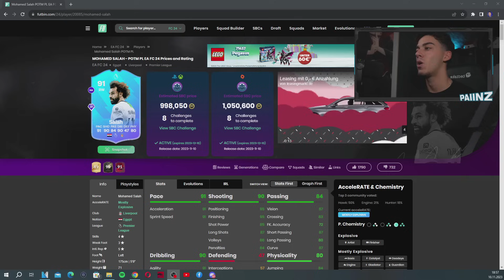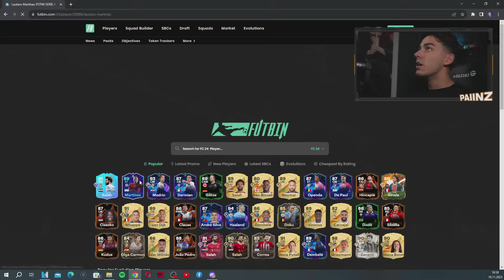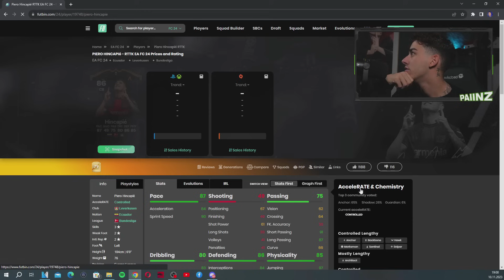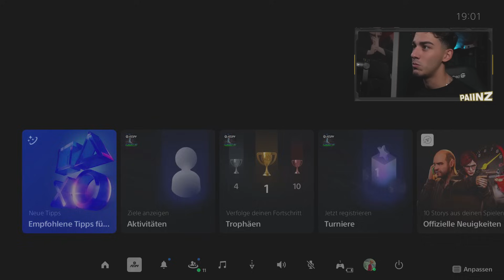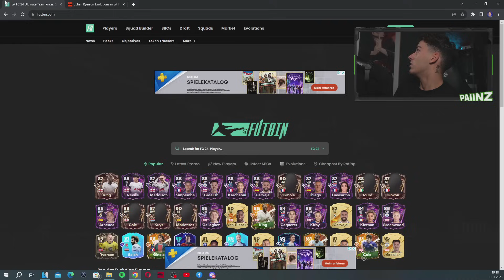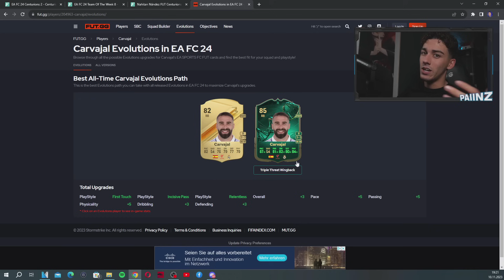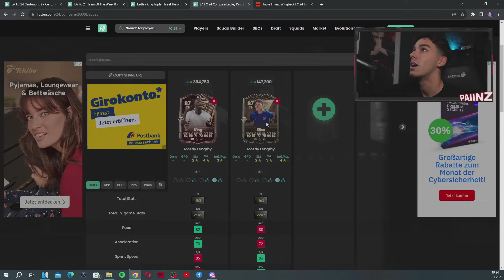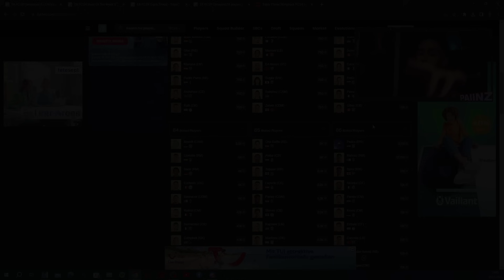HERO SBC KOMMT!!❌ LETZTE CHANCE JETZT zum KAUFEN!!📈 DIE BESTEN NEUEN RV EVOS + PACKLUCK😍 EA FC 24